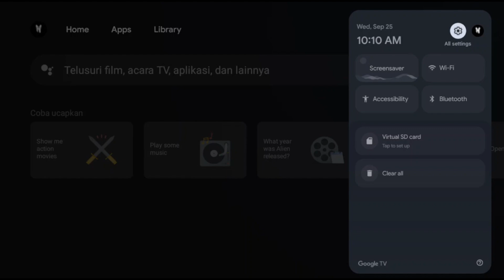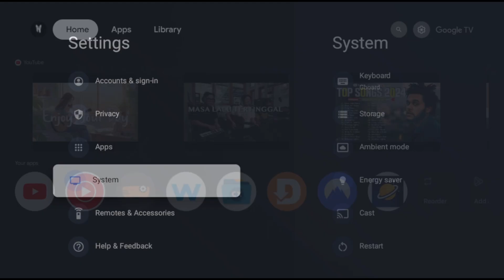How to set sleep timer on Google TV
Welcome to Akang Sharing Channel

Learn how to set a sleep timer on Google TV with this easy tutorial. Never fall asleep with the TV on again! Just follow these simple steps.